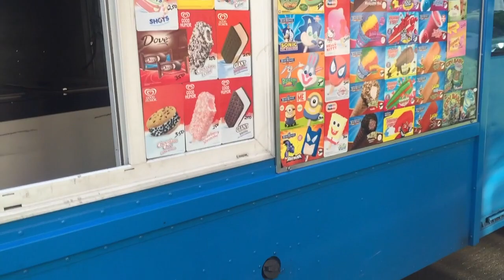Cutest Kid Ever!!!! Vlog #2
Hope you guys enjoyed this vlog! Nothing special but just another vlog!
Please be
sure to

Our new schedule so far:
Friday: Challenges
Sunday: Story sunday
Thursday: Things my future wife needs to know about me
My apple watch specs:
Space gray sports band 32 mm
Add us on xbox live: TTA Gamerz
Have any other things you want us to purchase? Be sure to comment what you want us to buy!!!
Want us to check out your channel? Comment!
Have any prank ideas? Comment!